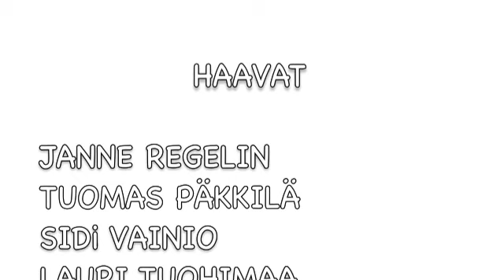Haavat - Tapaamisiin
Haavat - Tapaamisiin 2011

Janne Regelin: Kitara
Tuomas Päkkilä: Kitara
Lauri Tuohimaa: Laulu
Sidi Vainio: Rummut
Olli-Pekka Karvonen: Basso